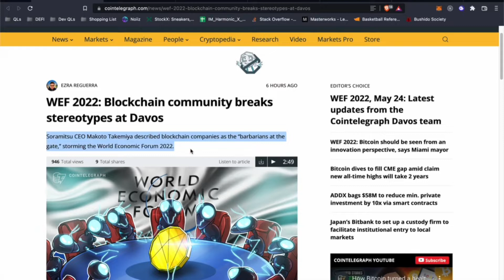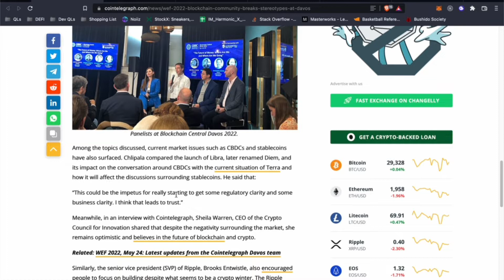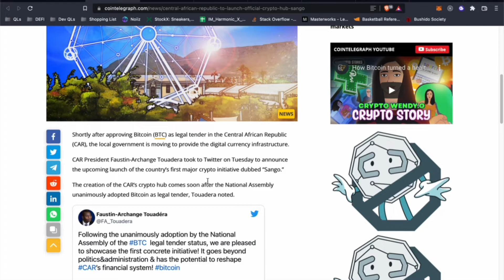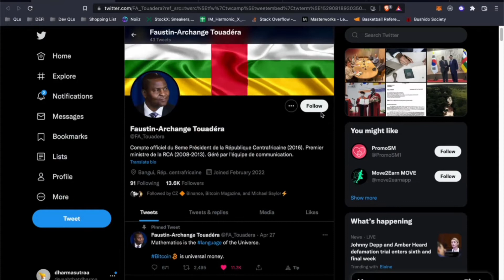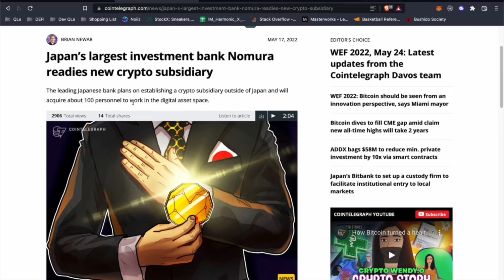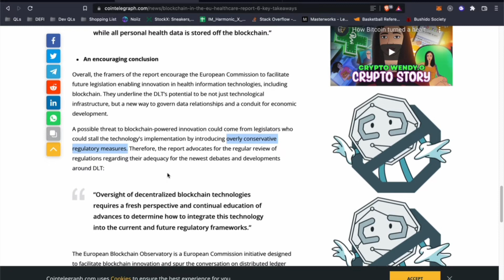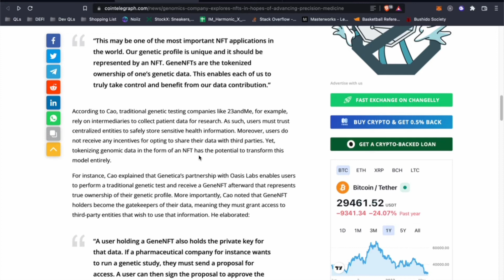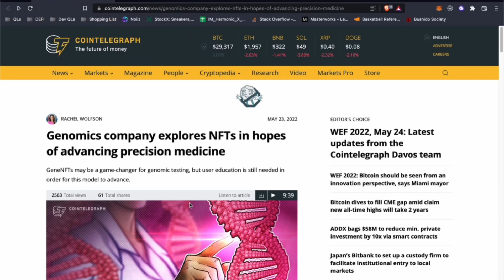Mass adoption, Sango, Genome NFTs & JADAT | Crypto News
🌐Cryptoverse Links🌐